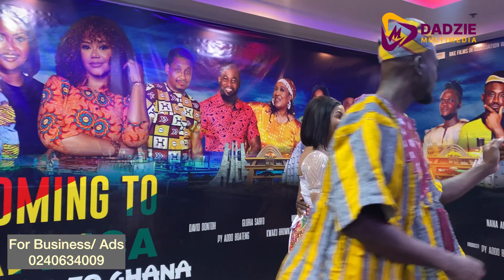Nana Ama Mcbrown Storms Coming to Africa Movie Premiere and adowa dance and spraying of cash 💰🔥🔥